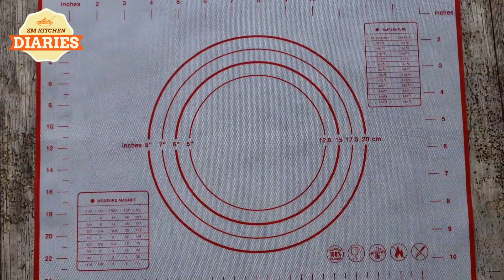Aloo Lacha Paratha Recipe | Multi Layered Aloo Paratha | Ramadan Espacial Recipe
Ingredients
3 cups plain flour
1 tsp salt
1 tbsp cooking oil
Water az needed

Aloo stuffing
3-4 boiled potato
1 tsp chilli powder
1 tsp crushed coriander seeds
1/2 tsp chaat masla
1/2 tsp cumin powder
1/2 tsp salt or to taste
2 Green chilli (chopped)
2 tbsp fresh coriander
1 meduim onion chopped